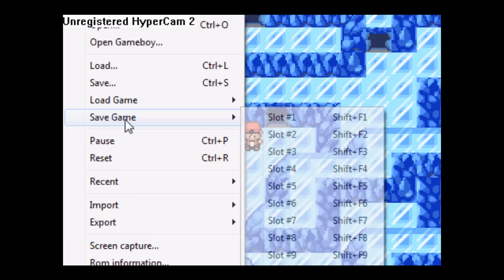Let's play Pokemon Naranja - 15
Back to Naranja and into the Crystal Onix cave I go to get some inspiration for that guy who has none, and I catch myself the Crystal Onix as well.